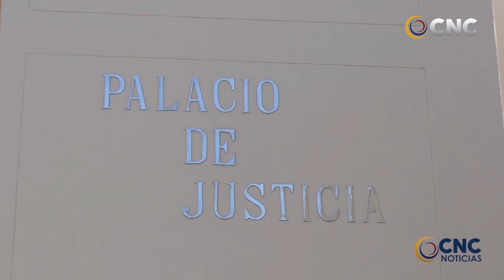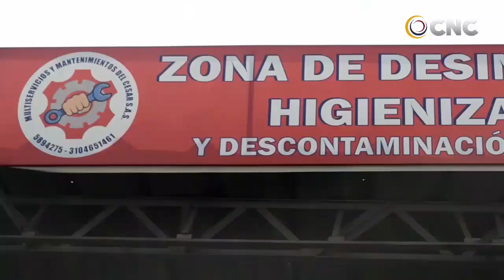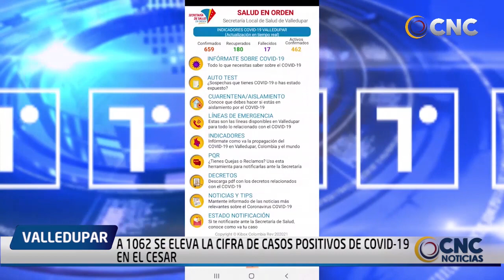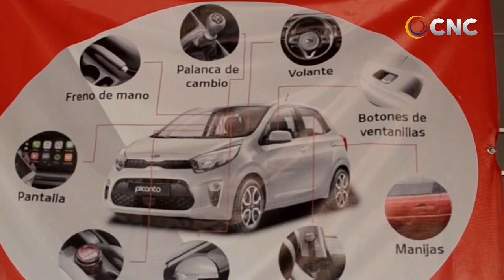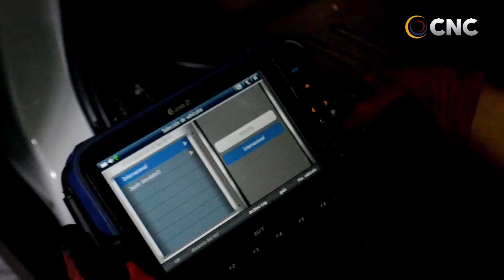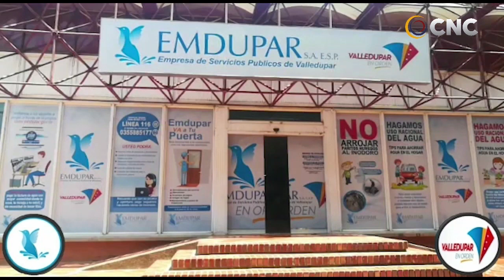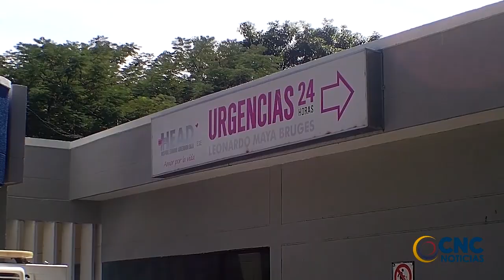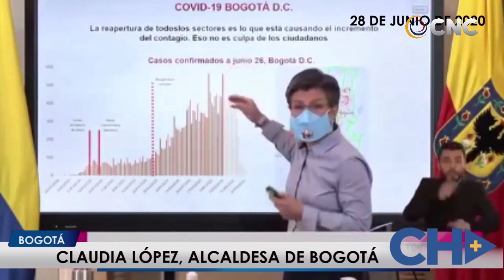CNC NOTICIAS VALLEDUPAR EMISIÓN CENTRAL 1 JULIO 2020